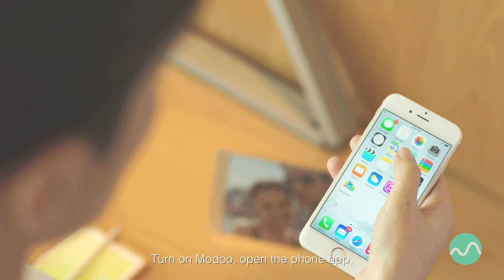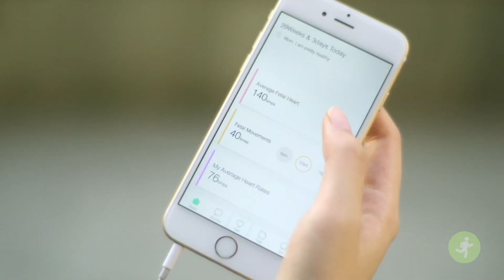Modoo- Fetus monitoring patch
Modoo accompanies mothers-to-be and monitors babies 24/7. Modoo cares your loved ones.